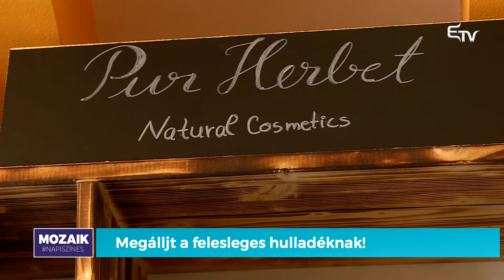Megálljt a felesleges hulladéknak! – Mozaik